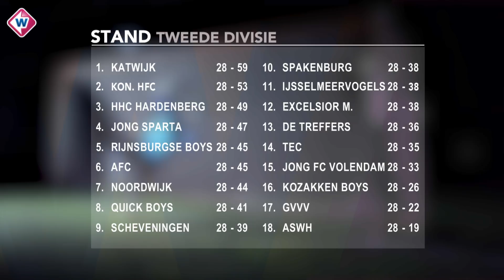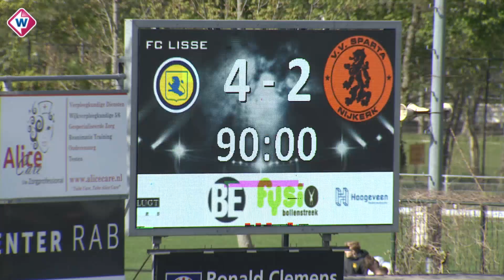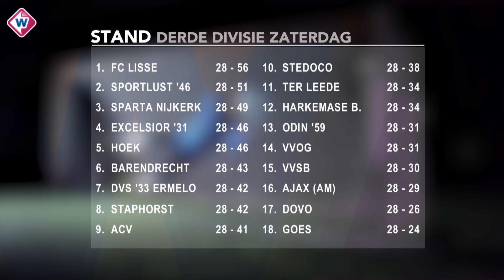GVVV speelt in uitshirts Rijnsburgse Boys - OMROEP WEST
Bekijk hier alle samenvattingen uit de tweede en derde divisie. Wedstrijden van VV Noordwijk. VV Katwijk, Rijnsburgse Boys, FC Lisse, Katwijk en Quick Boys.

Samenvattingen van:
00.41 VV Katwijk - Quick Boys
09:58 Rijnsburgse Boys - GVVV
15:55 Jong Sparta - Noordwijk
21:14 Scheveningen - AFC
27:43 FC Lisse - Sparta Nijkerk